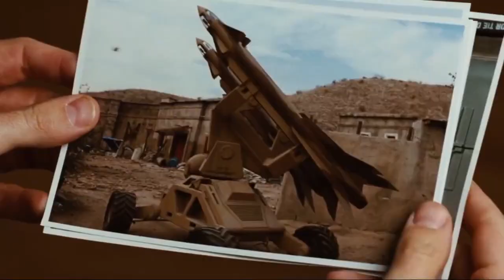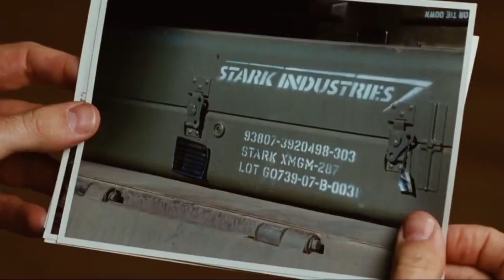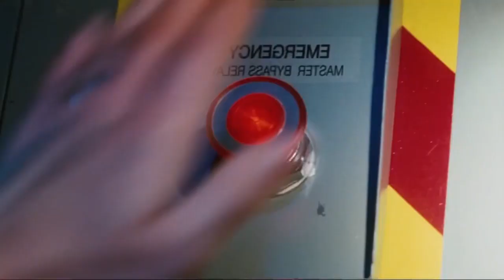"අයන් මෑන් (2008)" චිත්‍රපටයේ කතාව සිංහලෙන් | Movie Explanation in Sinhala | Home Cinema - සිංහල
Film Review in Sinhala by Home Cinema Sinhala, One of the Best Movie Review Channel in Sinhala in Sri Lanka. If You want a Movie Explained in Sinhala - This is it!

Welcome to Home Cinema - Sinhala. We are a movie review channel. We talk about the story, review, rating, and who should see the movie. You can enjoy the story of the world's best Movies in SINHALA.